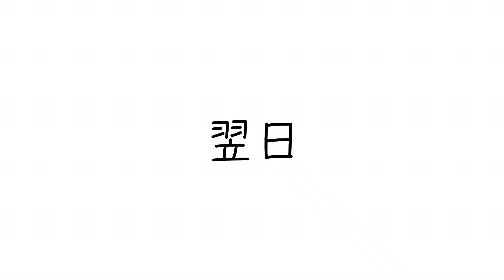【ご飯🍚が待ちきれないもあ🐶】ご飯前のルーティン🐾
こんばんは😊✨
一気に寒くなり数日前までお昼間は半袖に上着で丁度よかったので変な感じがしますね💦

もあは寒がりなので朝はぬくぬく☀️大好きなブランケットにくるまり日向ぼっこ🐶🐾

今回はルーティンとなっているもあの食事前のクセを動画にしました😂

ご視聴いただけると幸いです🩵